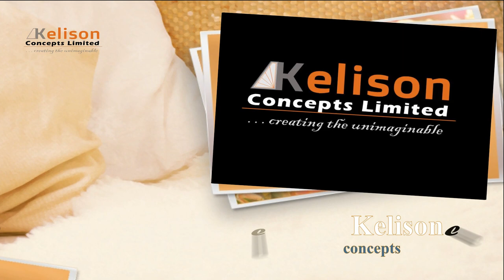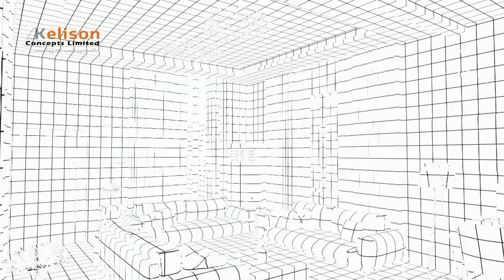Trailer, 4 Bedroom Modern House Design | Fully Detached Duplex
Modern House Design Idea.
Luxury House Idea.
|4 Bedroom Fully-Detached Duplex|

Built-up: 150sqm
Estimated Price: $350,000

Architect: Kelison Concepts.
for detailed architectural & structural Drawings.